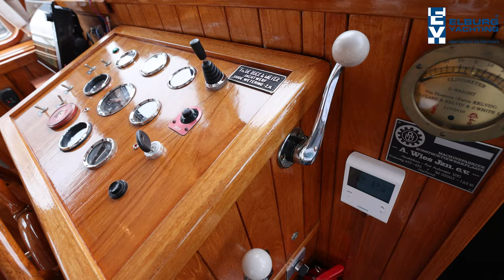De Vries Lentsch Kotter 14.50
Beautiful classically built De Vries Lentsch cutter 14.35. On board there are many innovations which make her perfect for today's requirements. This cutter is equipped with: summer tent over cockpit + winter tent, wide painted railing around cockpit, lots of storage space in spacious / deep cockpit, folding wooden mast, sliding door from cockpit to saloon with floor passage, renewed Simrad navigation equipment, insulated engine room, oil bath propeller shaft.

For questions or to make an appointment you are welcome 7 days a week at Elburg Yachting.